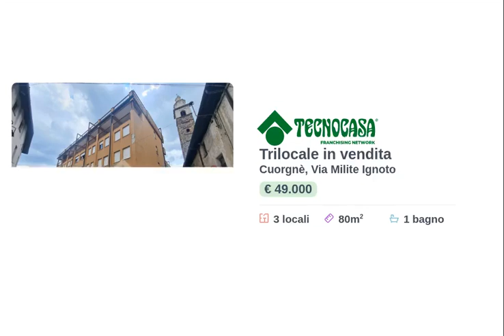CUORGNE': appartamento, tre locali